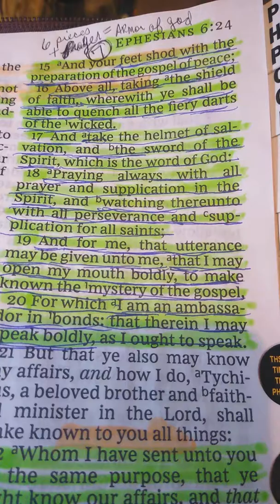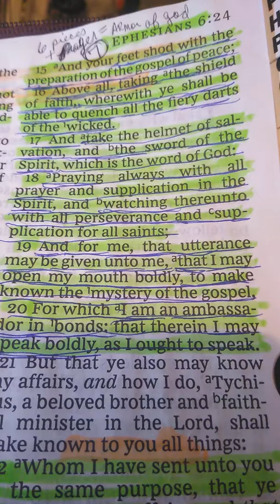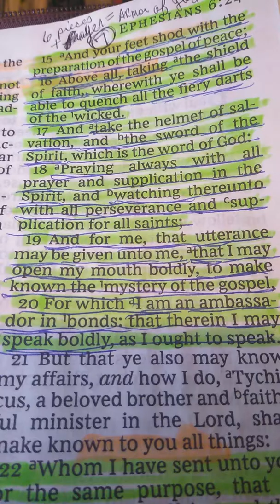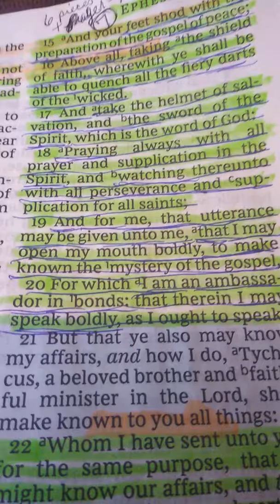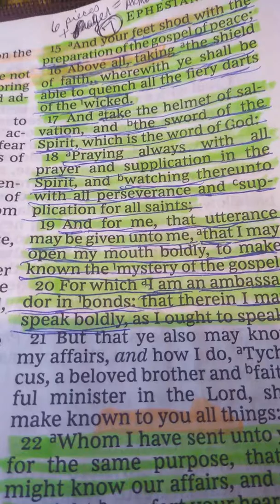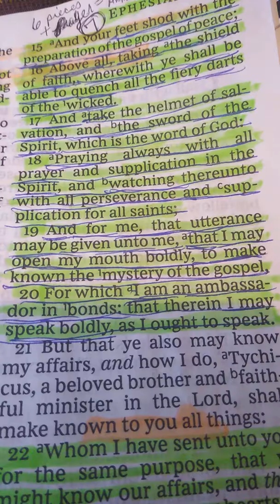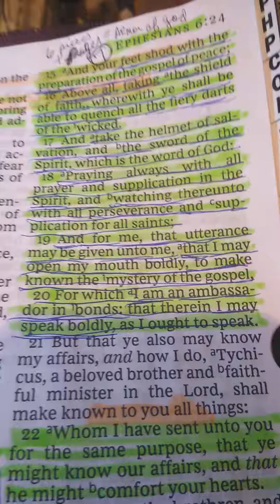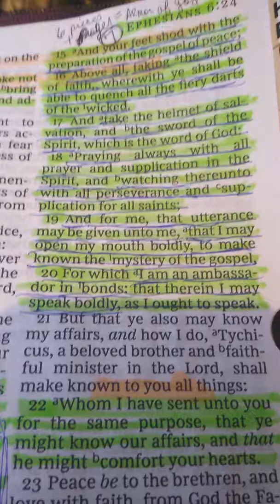Some Words of Encouragement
Words of encouragement and support for my brethren and those in need. Never give up because you do matter!

Believe in the finished redemptive work of Jesus Christ on the cross alone for the remission of all your sins (past, present and future) and eternal life!

Call upon the name of the Lord "All who call on the name of the Lord will be saved." (Romans 10:13)

"I am the way, the truth, and the life. No one comes to the Father but through me." (John 14:6)

"When you decide with your mouth Jesus is Lord and believe in your heart God raised Him from the dead, you will be saved. For with the heart man believes and is justified; and with the mouth confession is made into salvation.  (Romans 10:9-10)

"For it is by GRACE you are SAVED through FAITH; It is not by your own doing. Not by works lest any man boast." (Ephesians 2:8-9)